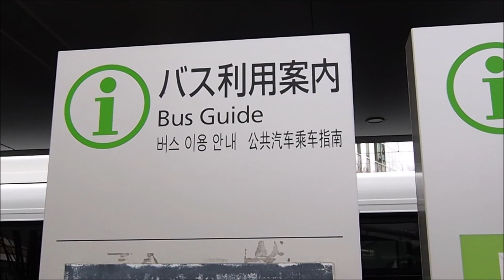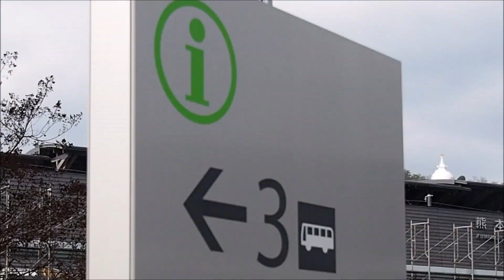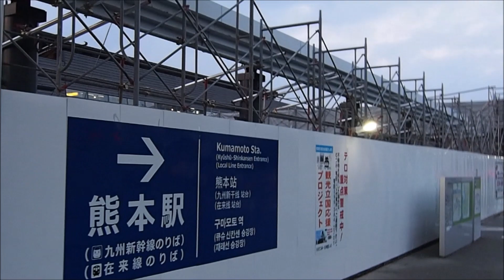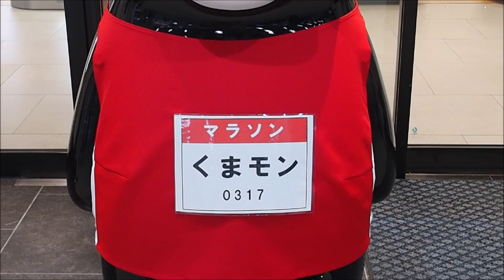テレビ局も取材、終焉旧熊本駅🚧2019年2月16日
防音シートが取り外され、広場へ⛲